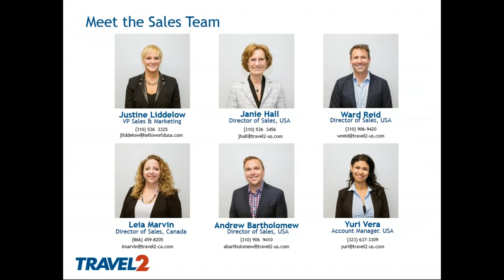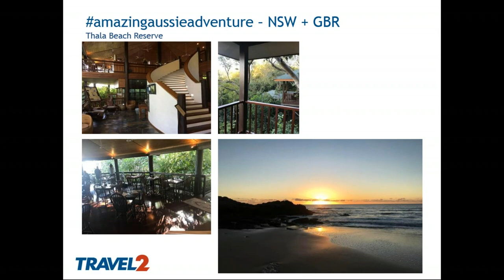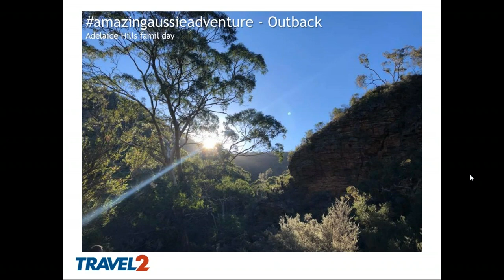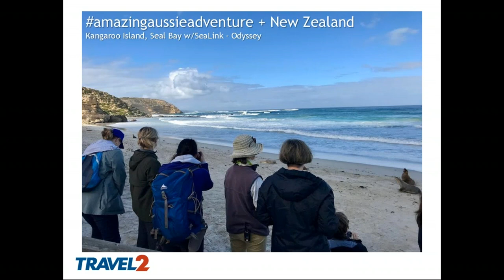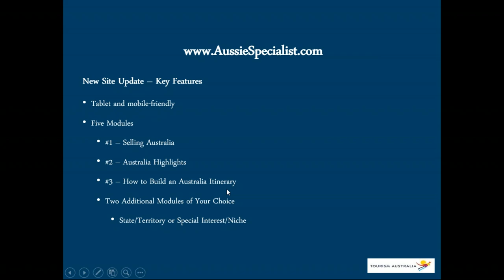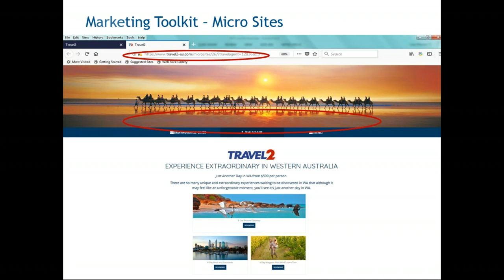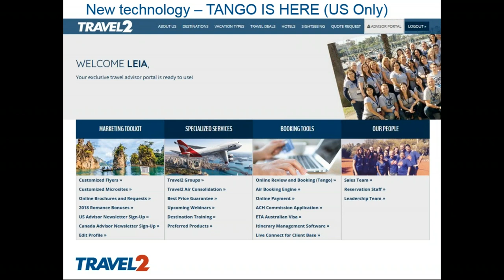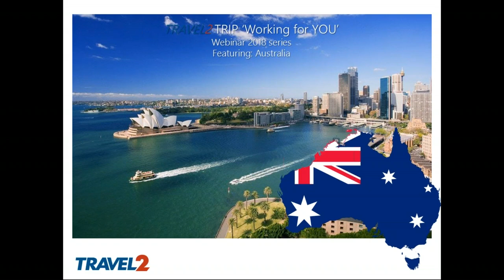2018 Webinar: Australia | Travel2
Leia Marvin discusses highlights and selling points of Australia. Find out what makes the land downunder such a unique and captivating destination.